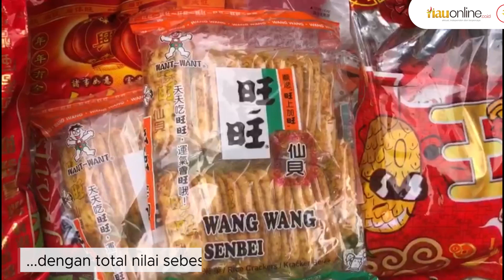BBPOM Pekanbaru Musnahkan Makanan dan Obat-Obatan Ilegal Senilai Rp 2,9 Miliaran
Balai Besar Pengawasan Obat dan Makanan (BBPOM) Pekanbaru melakukan pemusnahan produk makanan dan obat-obatan ilegal yang disita dalam rentang tahun 2023 hingga 2024 dengan nilai mencapai miliaran rupiah.

Ribuan produk makanan, minuman, kosmetik, dan obat-obatan yang tidak memiliki izin edar berhasil disita oleh BBPOM Pekanbaru.

Penyitaan berbagai produk ilegal ini berasal dari hasil temuan dan penindakan di 10 lokasi selama dua tahun terakhir, dengan total nilai sebesar Rp 2,9 miliar. Sebanyak 10 orang diamankan dan ditetapkan sebagai tersangka terkait kasus ini.

(RiauOnline)